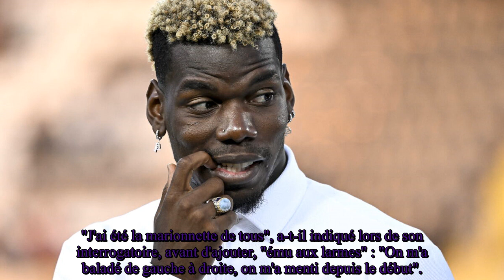Paul Pogba victime d'une tentative d'extorsion Mathias Pogba assure avoir été manipulé et veut se